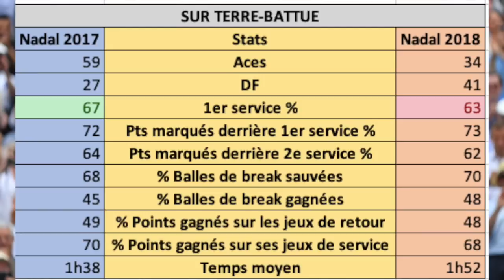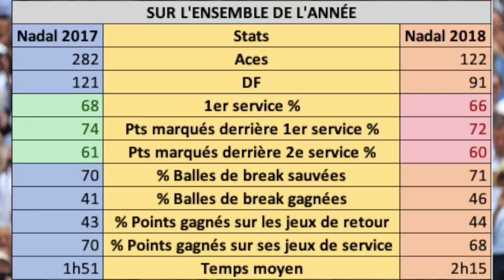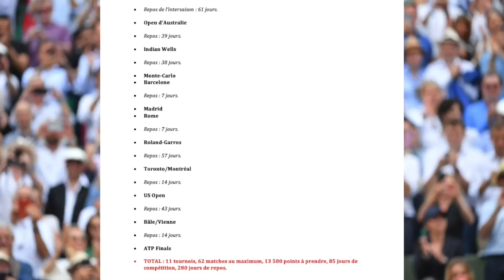RAFAEL NADAL, UNE ANNÉE 2018 ENTRE COUPS D’ÉCLAT ET BLESSURES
Rafael Nadal vient de mettre un terme à sa saison 2018 et ne participera pas aux ATP Finals. Il laisse ainsi Novak Djokovic conforter sa place de n°1. Nous n'avons plus vu le Majorquin en compétition depuis son abandon en 1/2 de l'US Open 2018 contre Juan-Martin Del Potro. Retour sur sa saison 2018 marquée par de nombreuses blessures et de grands succès !

Concernant sa saison 2018, voici les résultats de Rafael Nadal :

Open d’Australie : Abandon en ¼ contre Marin Cilic.
Monte-Carlo : Vainqueur.
Barcelone : Vainqueur.
Madrid : Défaite en ¼ contre Dominic Thiem.
Roland-Garros : Vainqueur.
Wimbledon : Défaite en ½ contre Novak Djokovic.
Toronto : Vainqueur.
US Open : Abandon en ½ contre Juan Martin Del Potro.

Tout s’était mal terminé en 2017 avec une blessure au genou, et tout a logiquement mal commencé en 2018 pour Rafael Nadal. A force de tirer sur la corde en 2017 et vouloir assurer sa place de n°1 mondiale, il en a payé les pots cassés en 2018 : Préparation tronquée où il a mis du temps à totalement soigner son genou, reprise du tennis tardive, retour en compétition avec un corps encore fragile en manque de rythme. Bilan des courses ? Une autre blessure contractée, cette fois-ci au psoas contre Marin Cilic en ¼ de l’Open d’Australie.

Blessure qui l’a contraint à revenir uniquement pour la saison sur terre-battue. Tout comme en 2017, il a obtenu des résultats similaires : 1 RG, 2 M1000, 1 500 et une défaite en ¼ d’un M1000.

A la suite de Roland-Garros, il s’est préparé pour le gazon. Comme en 2017, il a montré qu’il savait toujours très bien jouer sur cette surface (Certes en 2018 avec des conditions favorables : 17 matches en moins qu’en 2017 et un temps très chaud à Londres). Cependant, il a vraiment pratiqué un excellent tennis sur gazon nous offrant 2 superbes matches contre Del Potro et Djokovic.

Enfin bref, après sa défaite en ½, Nadal est revenu pour Toronto qu’il a gagné. 1er sacre dans un M1000 sur dur depuis 5 ans. Il a surpris tout le monde en se retirant de Cincinnati pour mieux se préparer pour l’USO.

A l’USO, là encore, il nous a offert de sacrés matchs en allant en ½ et en ne pouvant plus continuer suite à sa blessure au genou.

Concernant sa fin de saison, il comptait revenir pour Paris-Bercy et il s’est finalement blessé aux abdominaux. Il a préféré mettre un terme à 2018 sans participer aux ATP Finals 2018.